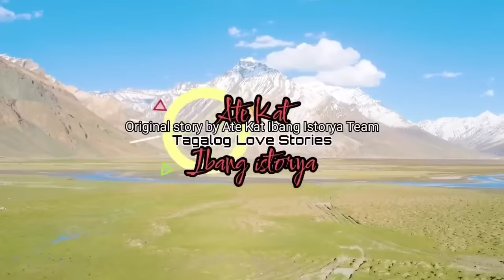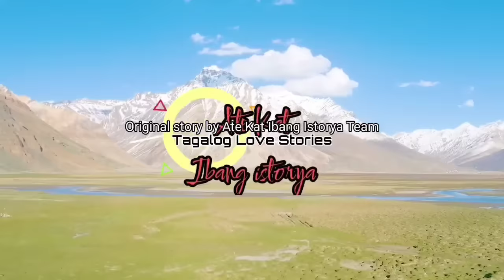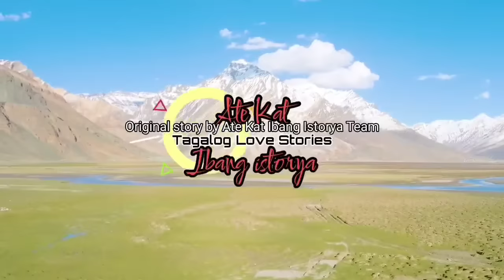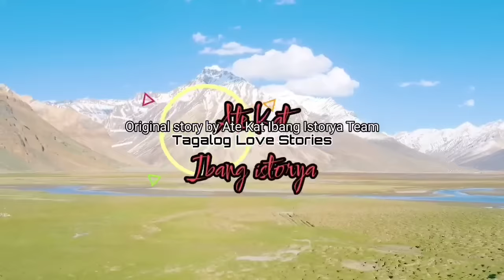JANITRESS NA MINAMALIIT, INASAWA NG MAY-ARI NG KUMPANYA! MAHAL NA KAYA SIYA NG CEO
Full Story
written by: Ilaria
Main Lead: Ligaya and Jeric
Narrated by: Miss Kat
Story Arranged by: KAT Amazing Stories

* Dreame
* Wattpad
*Famelnk

Related/Similar Channel
Kat Amazing Stories PH
Saima TV
Inday Series
Amihan Stories
Soskalami
Kulay TV
Skylar Guru
Papa Dudut
Dear Siren

MOEntertainment